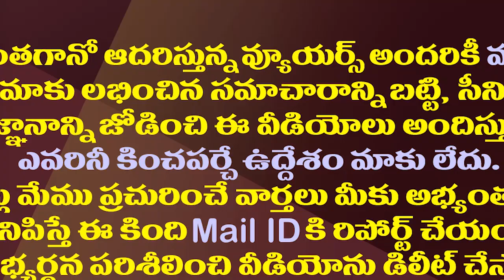దర్యాప్తు దుష్టసంప్రదాయమట ..హైకోర్టులో టీడీపీ వింత వాదన| TDP strange argument in the High Court